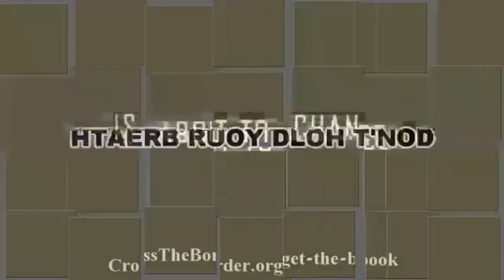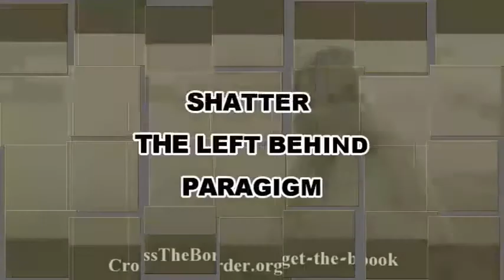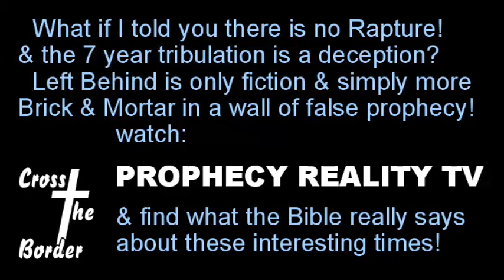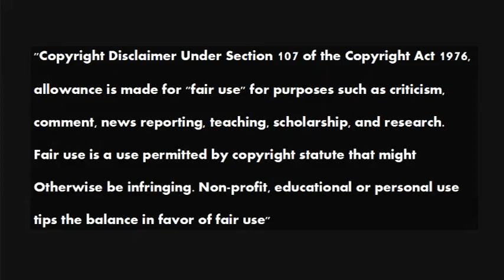Greg Anthonys Investigative Journal 20160208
Greg talks about the fictional world we live in, highlighting the recent Presidential primary debates as an example.